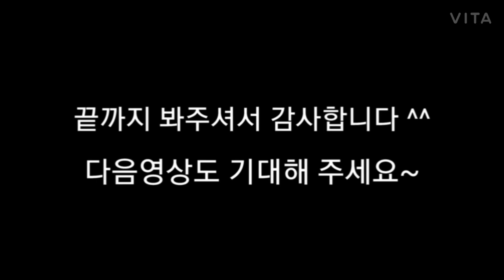米芾(미불)離騷經(이소경)행서 임서1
米芾(미불)
離騷經(이소경)

 서예사에 있어 왕희지의 맥을 잇고 자기만의 탁월한 예술적 품격을 뛰어나게 이뤄낸 미불의 작품은 아직도 수많은 사람들의 범본으로 쓰여지고 있다고 한다.
미불의 훌륭한 작품 중에서 굴원의 이소경을 행서로 쓴 "인사동문화 법첩시리즈3"을 통해
행서를 다시 다잡고 싶어 하루 하루 다시
공부를 하고 있다.

내용:
帝高陽之苗裔兮(제고양지묘예혜)
고양임금의 후손이신

朕皇考曰伯庸攝
(짐황고왈백용섭)
나의 훌륭한 선친의 자(字)는 백용이라.